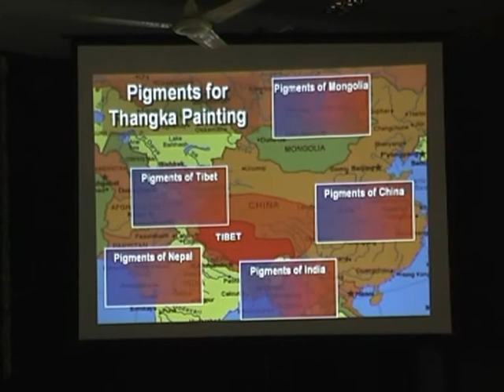Prof.Richard R Ernst Tumkur University Lecture9.mp4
Special Lecture on  "MyPathway into Sience and beyond: Ups and downs in the life of a western Scientist"  Given to Tumkur University by Prof.Richard R Ernst , Nobel Laureate in Chemistry(1991),  Laboratory for Physical Chemistry. Swiss Federal Institute of Technology (ETH) Zurich Switzerland.